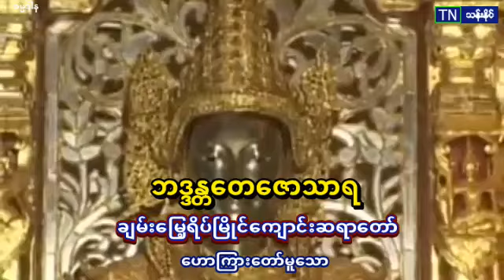၀၀၃ လူရယ္လို႔ျဖစ္လာရင္ တရားေတာ္ ပဲခူးဆရာ​ေတာ္​ အ႐ွင္​​ေတ​ေဇာသာရ